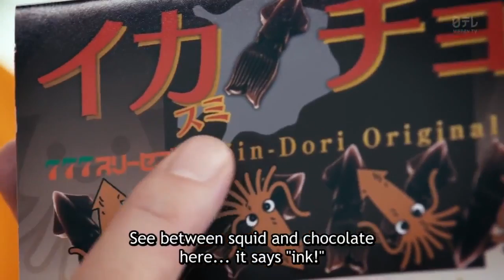mr. nietzsche in the convenience store : squid ink chocolate bit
Nii-Kun unable maintain his calm and burst into laugh. Did not NG-ed.